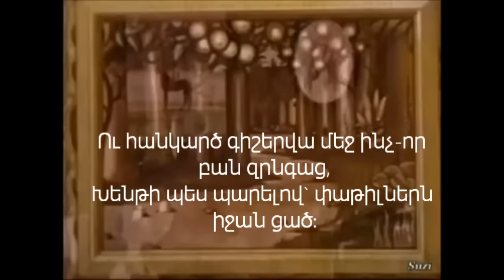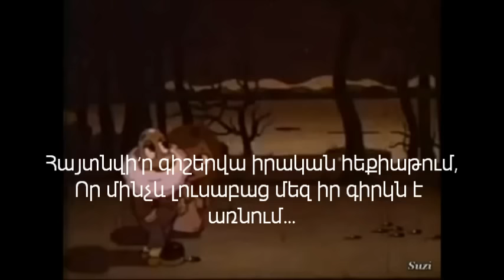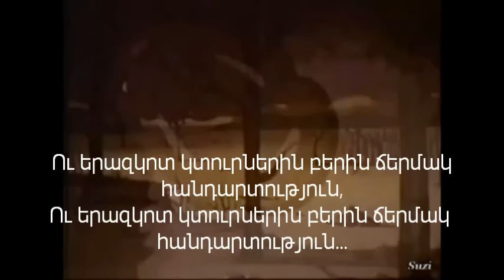Ռուբեն Հախվերդյան Ձյուն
Նոր դպրոց